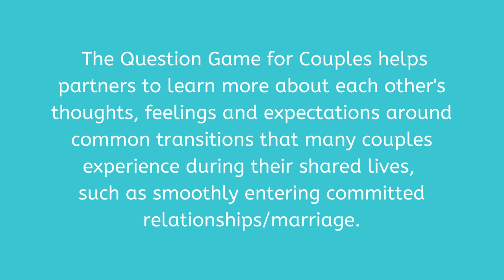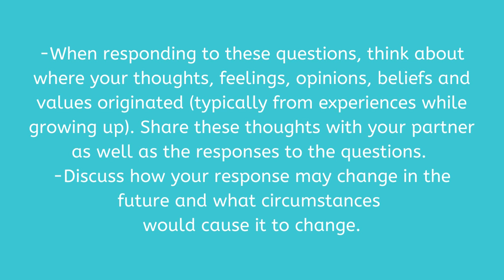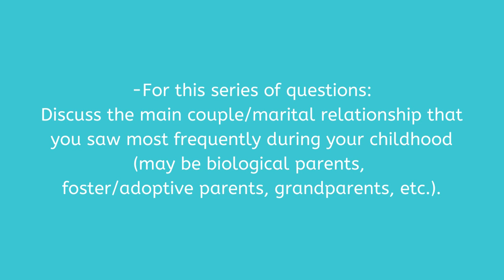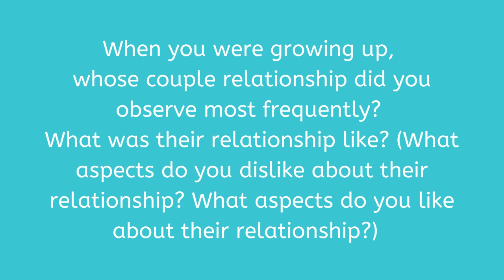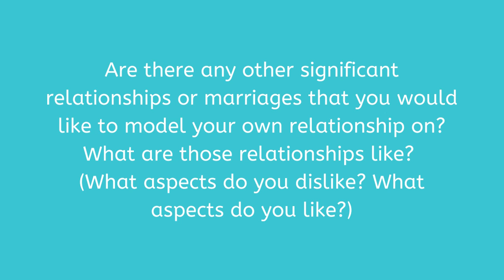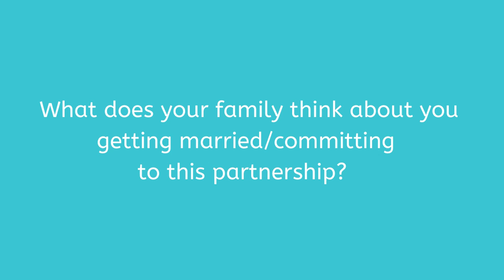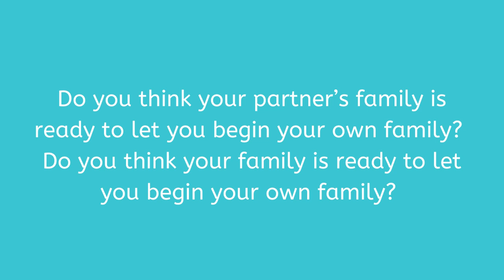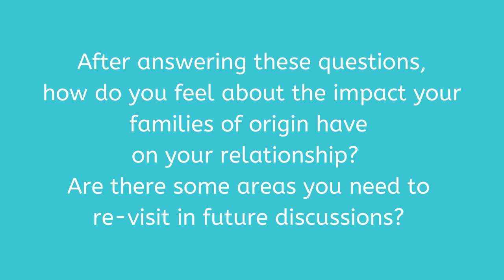Maybe Marriage? Episode 2 (Families of Origin) - The Question Game for Couples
Maybe Marriage? is for couples contemplating marriage/engagements, committed partnerships, or cohabitation, and can even be helpful for engaged couples, newlyweds or partners who have recently combined their homes/families.

The Question Game for Couples - Making it Fun for Couples to Connect!

This YouTube channel provides helpful reviews and researched-based resources to strengthen partner relationships.

The Question Game for Couples series helps partners to learn more about each other's thoughts, feelings and expectations around common transitions that many couples experience during their shared lives (smoothly entering committed relationships/marriage, parenting as a team and thriving in long term relationships). The Question Game for Couples series was inspired by an original research-based premarital counseling/relationship enrichment program, based on the literature on successful relationships and marriage preparation resources. The program guide provided therapists with a collection of questions for couples that was developed by the series creator while completing a Masters in Clinical Social Work. These questions have been transformed into conversation starters for couples to use on their own.